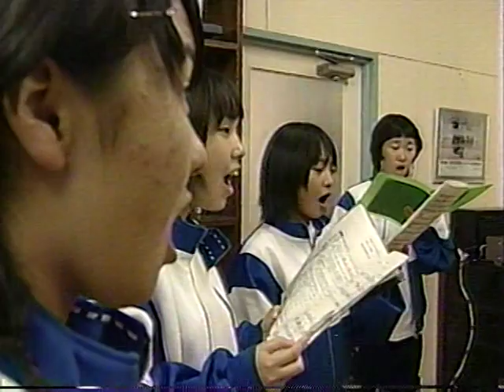予感（小金井市立緑中学校）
平成14年度ＮＨＫ全国学校音楽コンクール全国大会（銅賞）